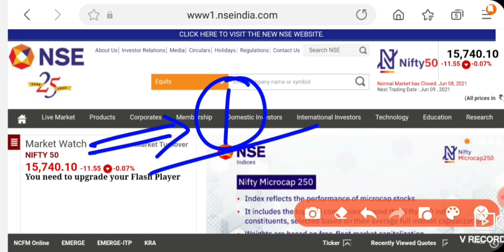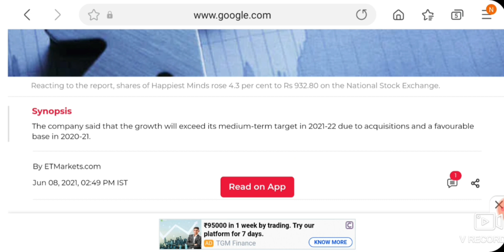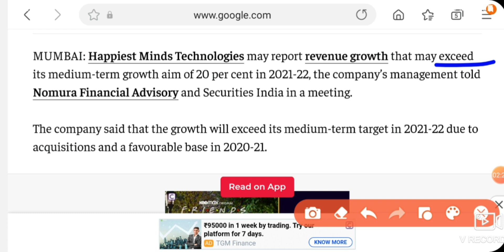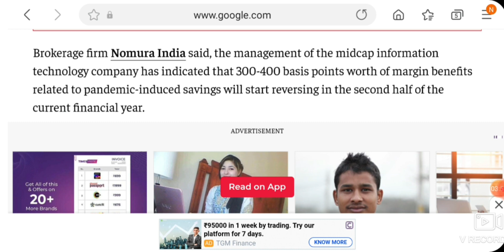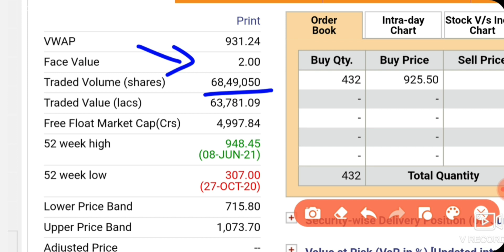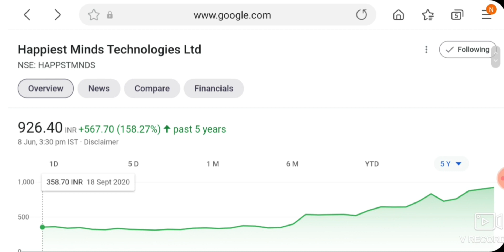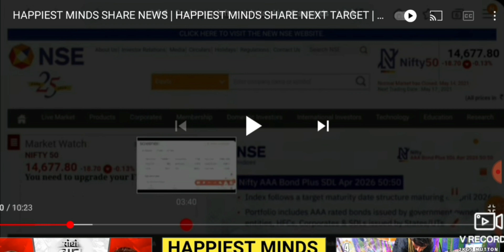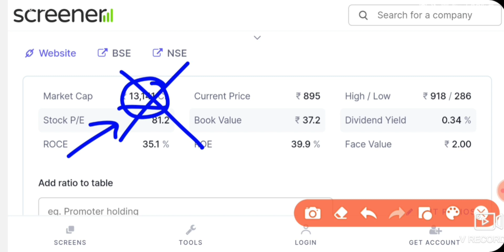HAPPIEST MINDS SHARE NEWS | HAPPIEST MINDS SHARE NEXT TARGET | HAPPIEST MINDS STOCK UPDATES